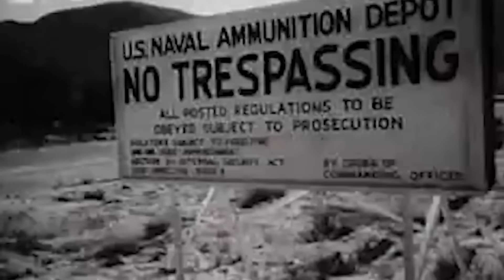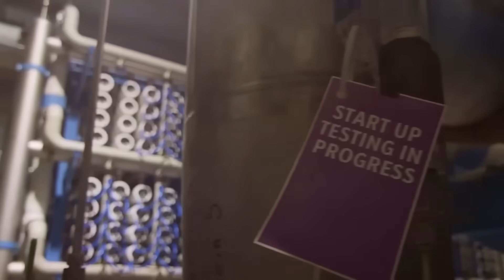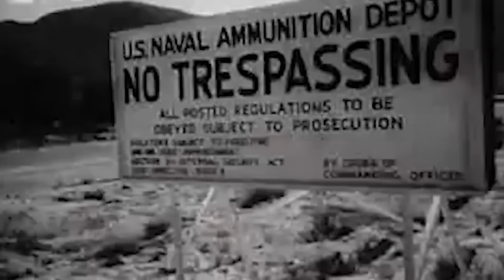Inside America's Mind-Blowing Project to Redirect the Pacific Ocean into Nevada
Nevada’s mounting water crisis has triggered some of the most audacious proposals in modern American infrastructure, and this documentary-style deep dive explores the evolving idea of redirecting Pacific Ocean water into the nation’s driest state. In this video, we examine how this once-unthinkable concept became a serious point of debate and why it continues to resurface as Lake Mead declines.

You’ll learn how Nevada’s predicament began more than a century ago with an allocation in the Colorado River Compact that left the state with just two percent of the river’s flow. The story then unfolds through decades of worsening drought, the dramatic drop of Lake Mead, and the extraordinary conservation turnaround that allowed Las Vegas to cut water use even as its population boomed. From there, the episode breaks down the array of large-scale ideas—undersea pipelines, desert-spanning aqueducts, multistate water exchanges, and even the revival of Cold War megaprojects—that have been proposed to secure Nevada’s future. Each proposal is examined through the lens of engineering feasibility, environmental tradeoffs, economic reality, and political momentum.

You’ll also see how Nevada’s actual long-term strategy is taking shape through coastal desalination partnerships, interstate water banking, and infrastructure built to withstand Lake Mead’s lowest possible levels. By the end, you’ll understand why the question of whether Pacific water will ever reach Nevada remains unresolved—and why the answer matters far beyond the state’s borders.

This channel explores the hidden stories, engineering feats, and geopolitical forces shaping modern infrastructure and the American West.